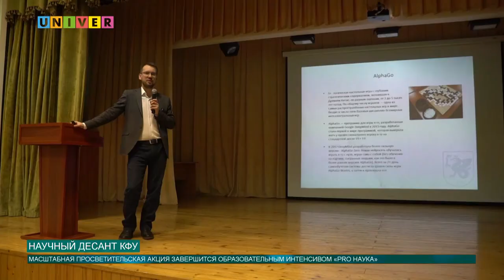НАУЧНЫЙ ДЕСАНТ КФУ В АРСКЕ И САРМАНОВО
С просветительской акцией "Научный десант КФУ" познакомились в Арске и Сарманово. Все подробности смотрите в следующем сюжете